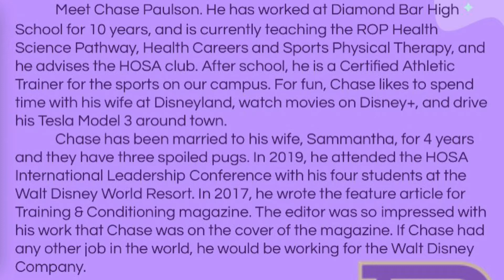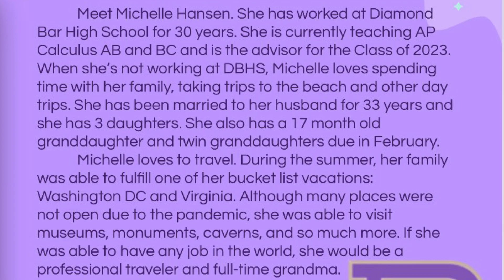Staff Spotlight 9-20